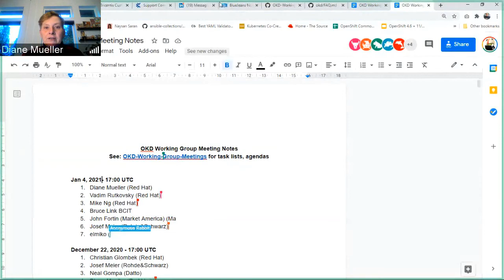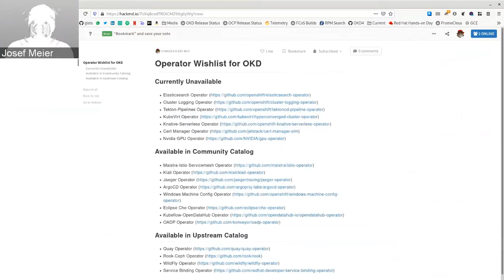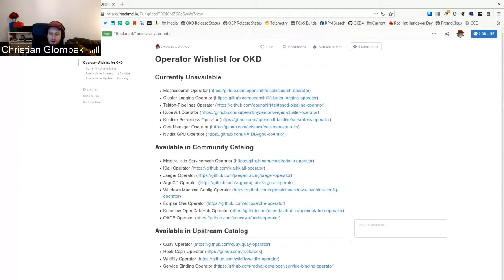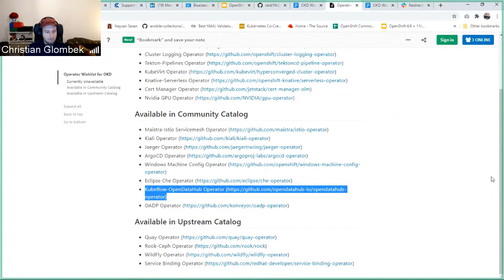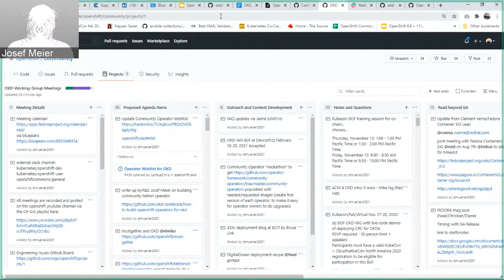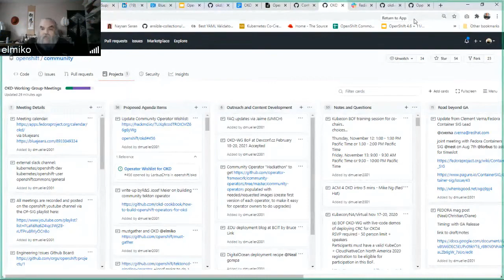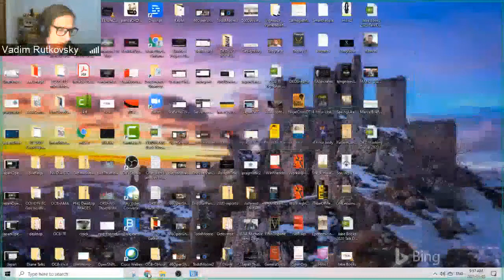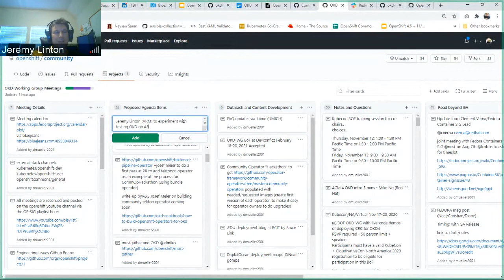OKD Working Group 2021 01 05 Full Meeting Recording